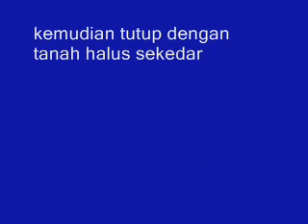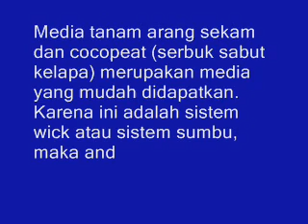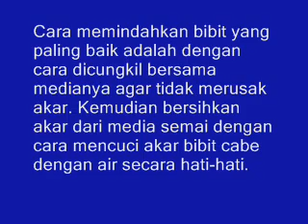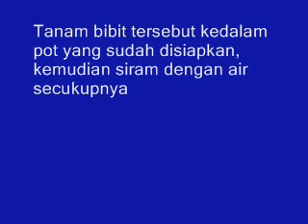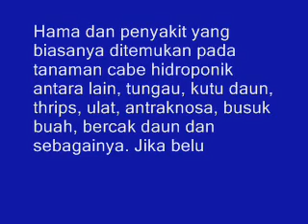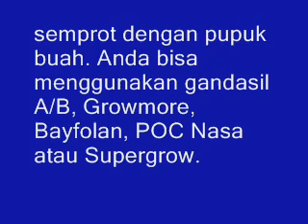Cara Menanam Cabe Hidroponik Sistem Wick